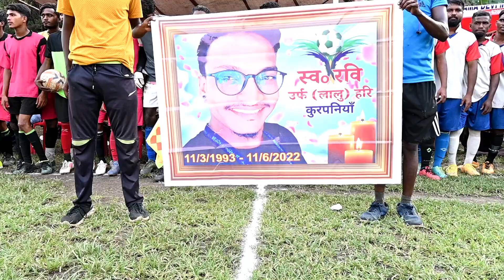Darku memorial football turnament 2023 final match